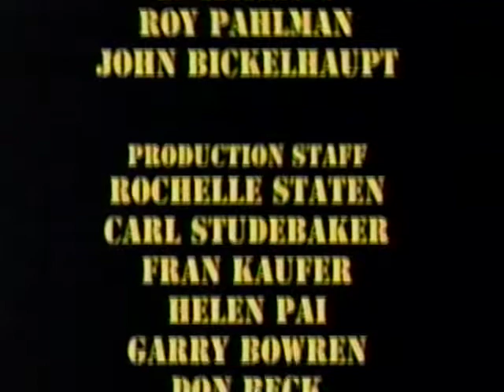Married With Children Halloween Bash Commercial Break #3